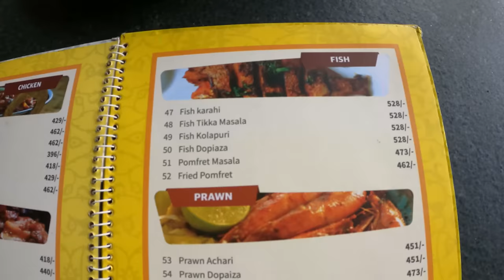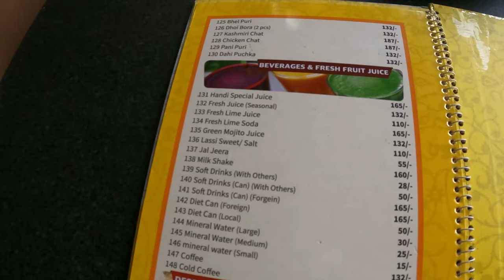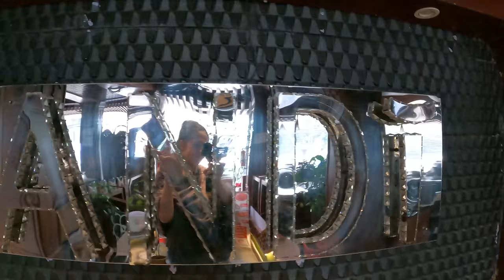We Came to Bangladesh For This! Chittagong has the BEST Food 🇧🇩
We Came to Bangladesh For This! Chittagong is known to have the best food in Bangladesh so naturally we wanted to try all the delicious food so we came to Bangladesh for this! We knew that we had to be sure we tried out some of the recommendations we have had. Food is always a huge part of the culture in Bangladesh and so far the food we have tried has all been amazing. We sampled a few different local dishes and wow, we’re so glad we did!

🔒 We use SURFSHARK. SAVE 82% and get 2 months FREE by using our link 🔒

🎬  You might also like these videos from our Bangladesh series🎬